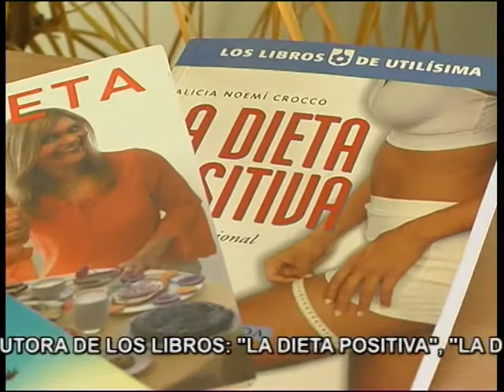Aumento de Peso y Como poco.mpg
Si intentas adelgazar, es necesario que examines la situación por la cual te ha llevado a un aumentar de peso. Si cometes errores y no haces un análisis que te acerque a compender por qué no bajas de peso, y encontrar las respuestas necesarias, retomarás los anteriores hábitos alimentarios y nuevamente la desilusión y la desmotivación.

Si en cambio, logras verificar tus errores, podrás continuar el proceso de adelgazamiento con entusiasmo y empeño para lograr tu objetivo: cuerpo armónico y organismo sano.